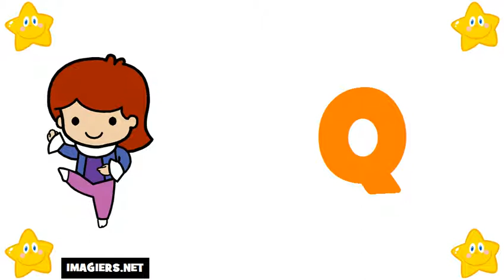aprender frances # alfabeto em frances